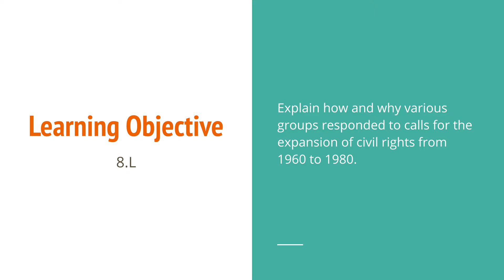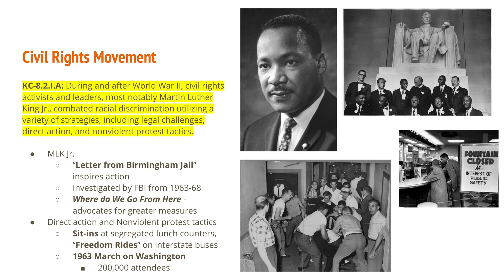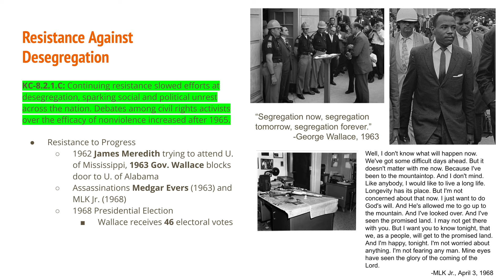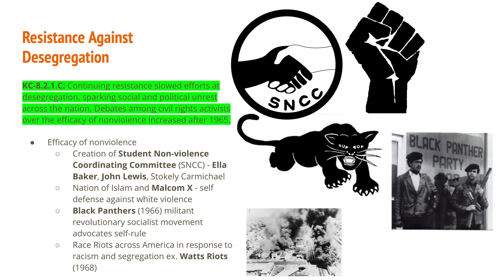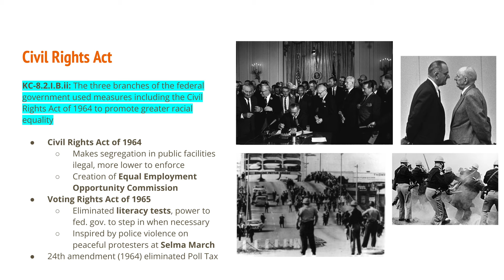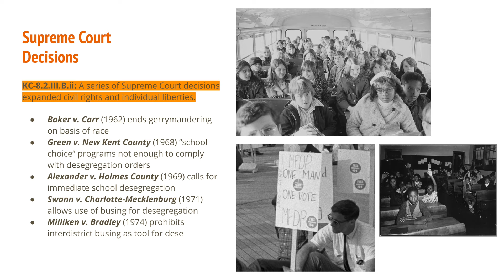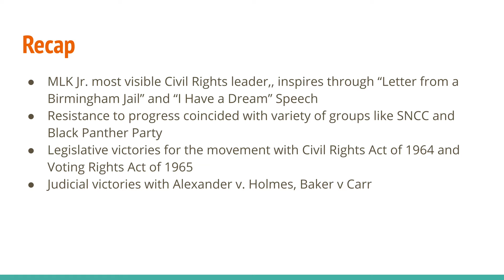#84 - 8.10 The African American Civil Rights Movement (1960s)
to find notes and activities for this lecture and others in the unit. If you found this helpful, would like to help keep APUSHslides.com going, or would like access to the slides in the lecture, you can

All images in the Public Domain